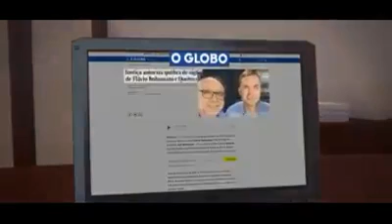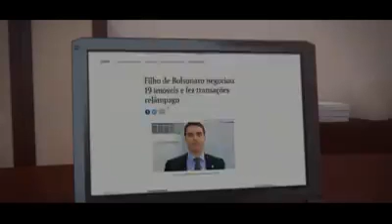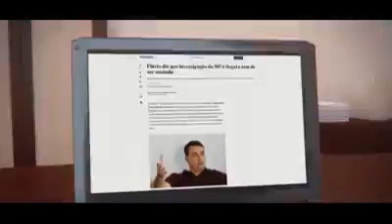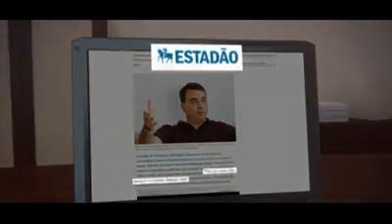Justiça decretar a quebra de sigilo conta Flávio Bolsonaro..psl